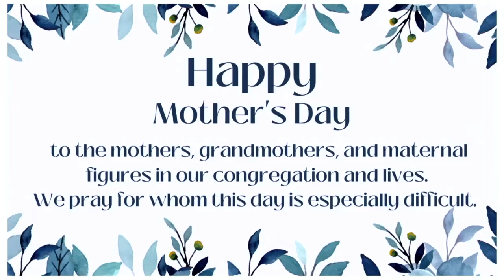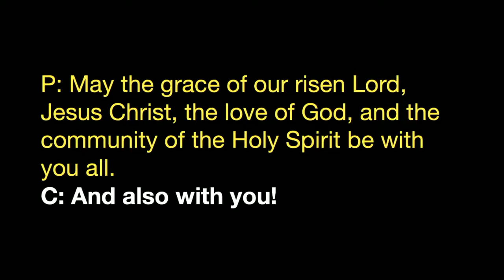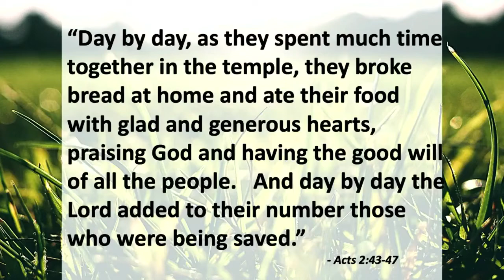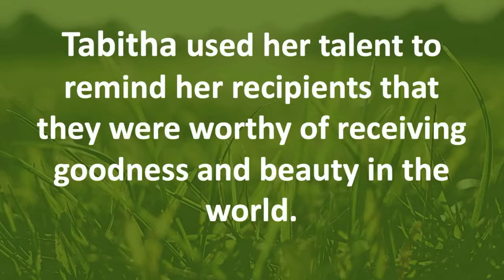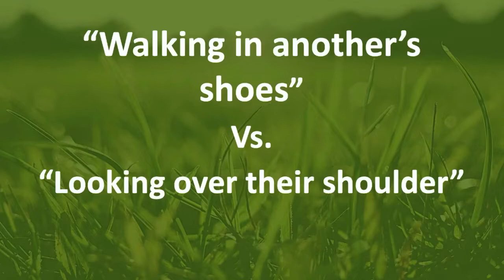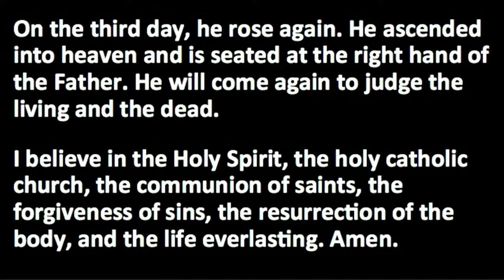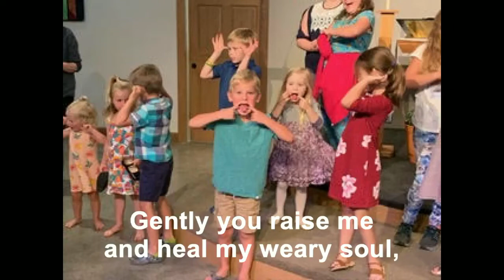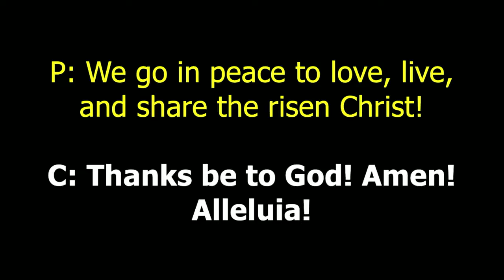Holy Trinity Sunday Worship, May 8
Pastor Tim Smith and Pastor Katie Lowe Lancaster
Our Easter Season Sermon Series is "Let the Church Arise".